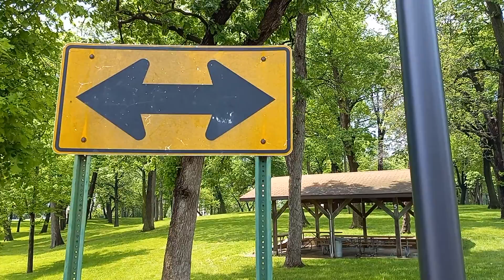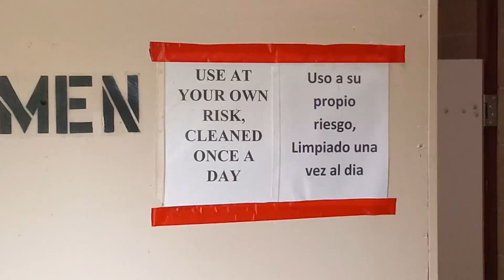Sleepy Eye, Brown County, Minnesota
Sleepy Eye, Minnesota Population 2022: 3,422